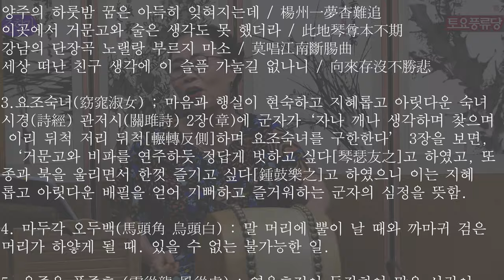일절통곡 춘향가 토요풍류당 보라사부 남궁성례-종로 낙원동 풍류당 010 8885 2232